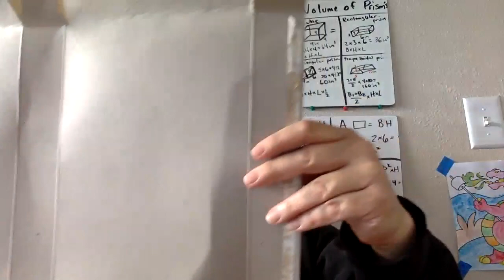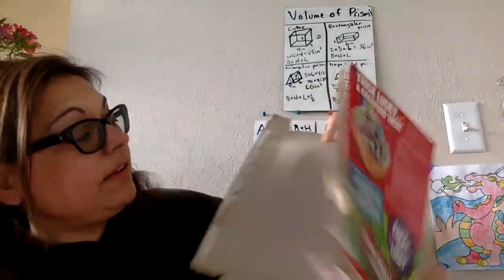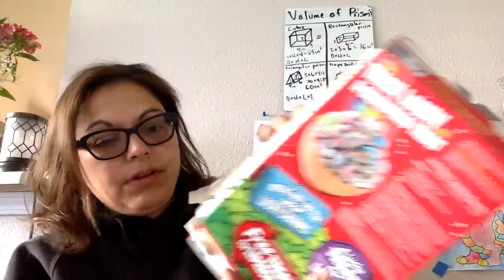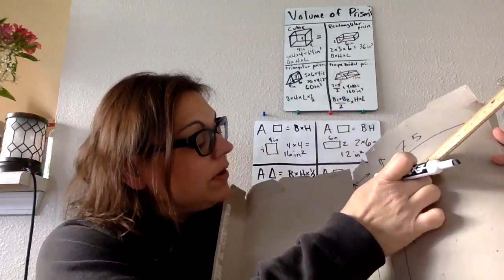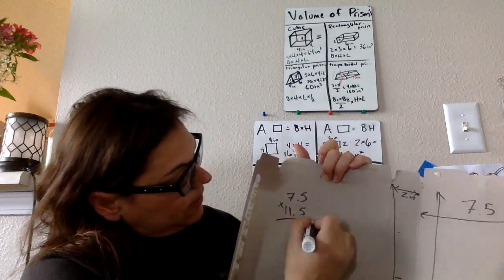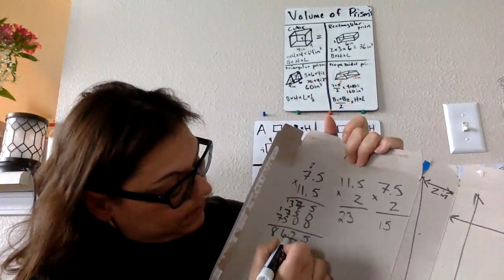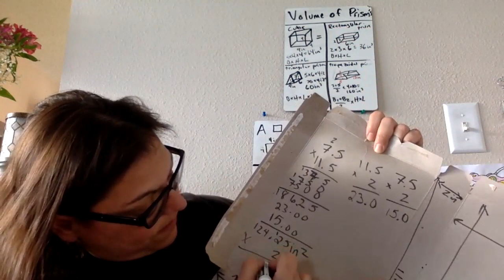Surface Area Cereal Box Project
LAST QUARTER OF 6TH GRADE STANDARD MATH USING GREAT MINDS